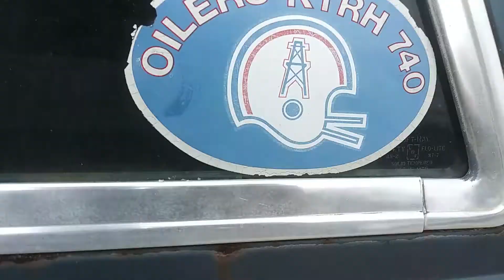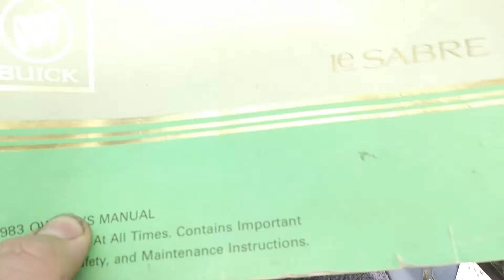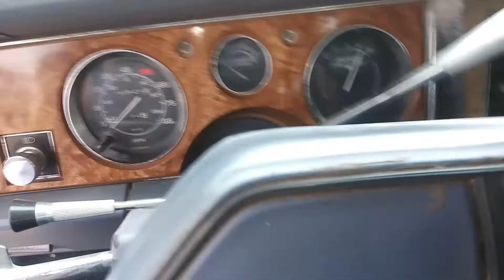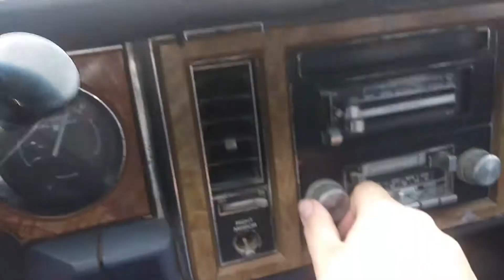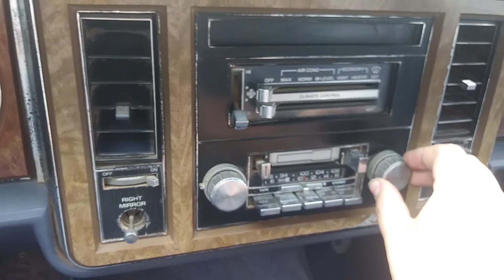1983 Buick lesabre estate wagon for sale